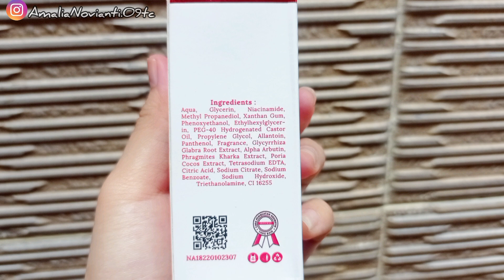Review SYB Red Jelly Brightening Glow Booster Body Serum | Cerah & Lembab ✨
Hi Guys 🥰

NEW SYB RED JELLY BRIGHTENING GLOW BODY SERUM WITH ALPHA ARBUTIN (Brightening dan Moisturizing) Body serum yang menutrisi, mencerahkan dan menyamarkan noda hitam di kulit, serta melembapkan kulit. Body serum diformulasikan dengan bahan aktif alpha arbutin, Niacinamide sebagai brightening agent. Phragmites Kharka Extract, Poria Cocos Extract, Licorice Extract sebagai skin conditioning. Menjadikan kulit terasa halus, lembut, lebih cerah.

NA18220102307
Netto 30gr

Cara Pakai:
campurkan 2-3 tetes body serum dengan lotion, kemudi oleskan ke seluruh bagian tubuh. Atau campurkan selu botol body serum dengan 1 botol/ botol lotion atau cre Jika digunakan untuk area dark spot dan area kulit yang menghitam, oleskan secara tipis, biarkan meresap lanjutkan

Semoga bermanfaat❤